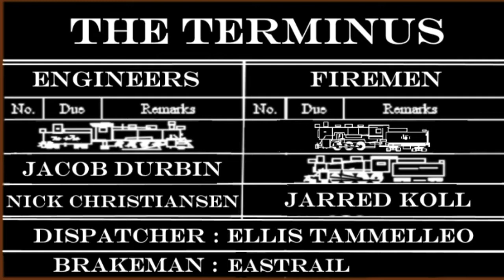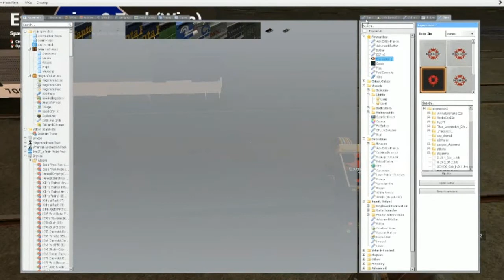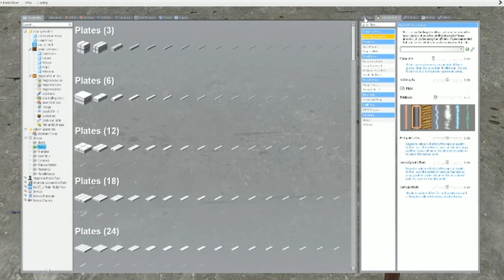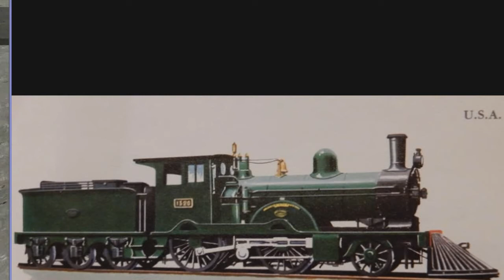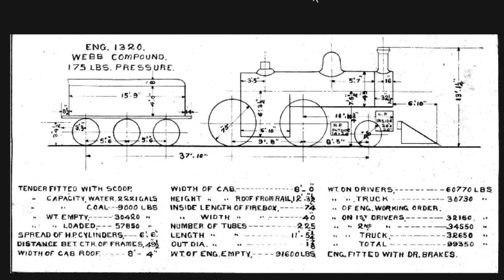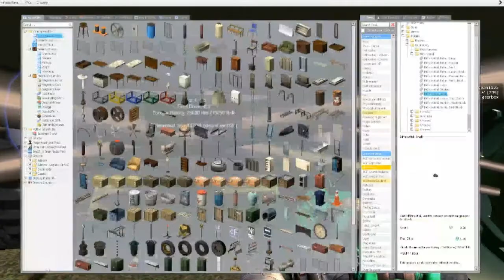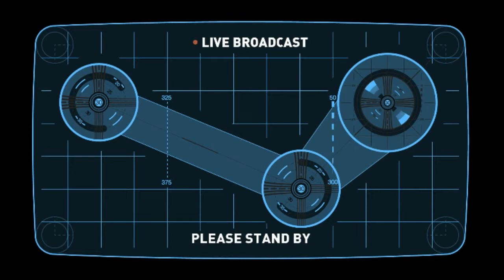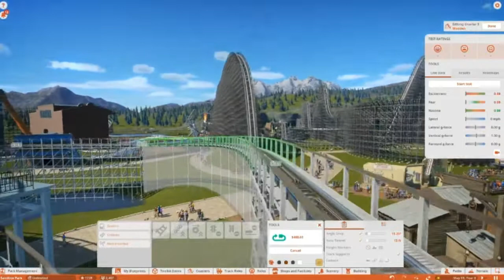The Terminus Podcast (Ep. 123: The Flying Dorksman)